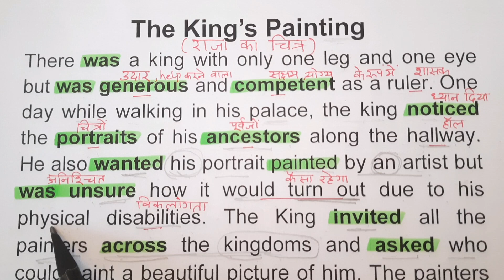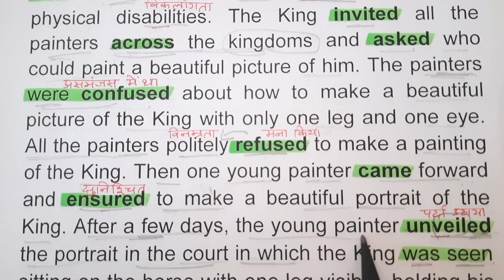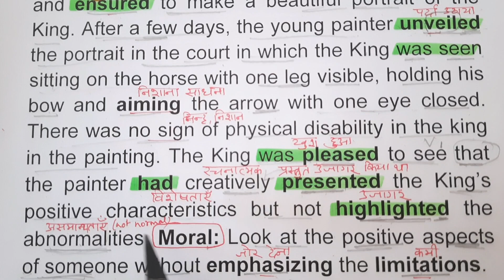Reading Practice | Learn English By Reading | english padhna kaise sikhe | Story Reading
The King's Painting | How to speak in English from zero  | Zero से इंग्लिश बोलना कैसे सीखे | zero se english padhna kaise sikhe | अंग्रेजी पढ़ना कैसे सीखे | Book Reading | Paragraph on Importance Of Mother's Day | Paragraph Writing  | Paragraph on Mother's Day | Paragraph Reading | Story Reading

English practice,
daily English,
tenses
learn tenses
book reading
reading
Mother's Day
Importance of Reading
Importance of Mother's Day paragraph writing
paragraph writing
paragraph
Paragraph on Importance of Mother's Day
Essay on Importance of Mother's Day
Essay Writing
Writing Skills
Reading Skills
Listening skills
Mother's Day
Paragraph Writing
Paragraph Reading
Writing Skills
How to write a paragraph
Reading
Reading Practice
Story Reading

YOUR QUERIES -

speaking english
english daily use
english
 english speaking
english connection
how to speak english
speak english
how to speak english fluently
learn english
english speaking
how to speak english like a native speaker how to speak english fast english conversation practice

speak english with fun
english vocabulary kaise sudharein